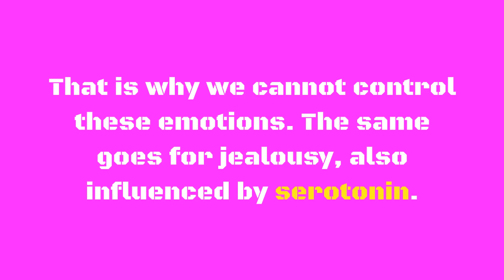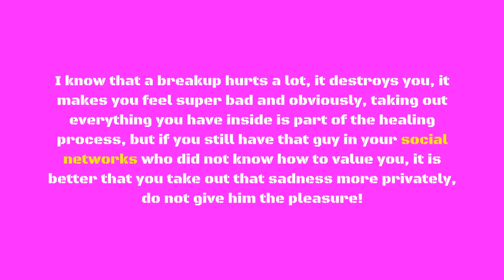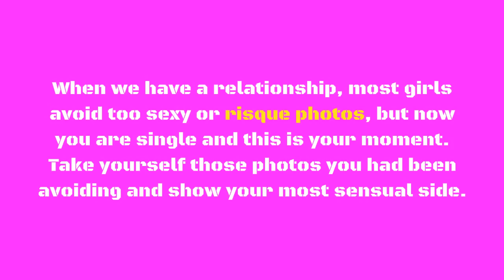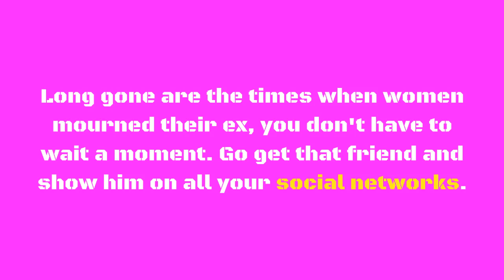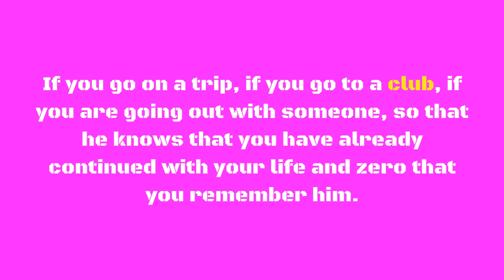How To Make A Man Jealous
To learn more about How To Make A Man Jealous, DOWNLOAD any of these 3 FREE EBOOKS, by following these links:

According to a study by the University of Pisa, in Italy, jealousy occurs as a result of low levels of serotonin in the blood. But what does this do in our behavior? One of the roles of this neurotransmitter is to moderate emotions such as anger or sadness and when we have low levels of it, these can be accentuated.

That is why we cannot control these emotions. The same goes for jealousy, also influenced by serotonin.

Another point revealed in this study is that jealousy is caused by an imbalance in the front of our brain. If this happens in excess, it could even lead to aggressive behavior.

Now that you know what jealousy is and you still have the interest of making that person who does not take you as their priority feel it, we have several tricks that I present next, of course, take into account that for every action, there is always a reaction.

1. Do not place sad updates in your social walls.

I know that a breakup hurts a lot, it destroys you, it makes you feel super bad and obviously, taking out everything you have inside is part of the healing process, but if you still have that guy in your social networks who did not know how to value you, it is better that you take out that sadness more privately, do not give him the pleasure!

2. Make a change of look.

It is not that you have to change your appearance by force, but if you were already thinking about a change of look, take advantage of this moment and get the best of yourself, one that makes you look like the goddess you are.

3. Take care of yourself.

Women always want to lose weight and look great. Well, all that sadness and anger you feel, channeling it and focus on something that benefits your health and your self-esteem.

Get to exercise and improve your diet so that you get prettier than you already are and by seeing you he will regret losing you.

4. Sexy selfies.

When we have a relationship, most girls avoid too sexy or risque photos, but now you are single and this is your moment. Take yourself those photos you had been avoiding and show your most sensual side.

5. Do not hide a guy who pretends you.

Long gone are the times when women mourned their ex, you don't have to wait a moment. Go get that friend and show him on all your social networks.

6. No hints.

Hints are of super bad taste; if you have something to say be direct. Because otherwise, you will only see yourself as immature.

7. Wear makeup in a different way.

Make your lips look super sensual and choose a radiant red. Get the most out of your eyes. Makeup like never before.

8. New wardrove.

Dust the mini skirts, the super sexy bralette and those clothes that highlight your curves.

9. Renew your social networks.

When we have a boyfriend, we avoid accepting friend requests from boys or do not download applications to flirt. Well, to hell with that, it's a good time to do it.

10. Publish all you do on social networks.

If you go on a trip, if you go to a club, if you are going out with someone, so that he knows that you have already continued with your life and zero that you remember him.